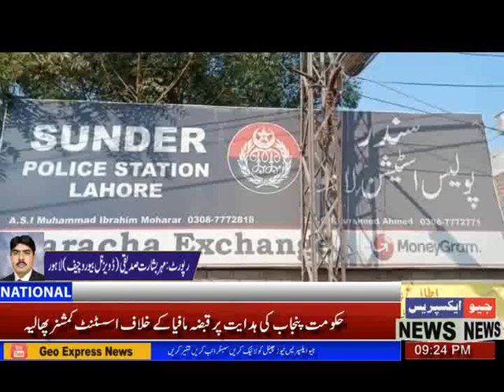Sundar police operation led by Lahore SP President Hafeez-ur-Rehman Bugti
Geo_Express_News Geo Express News is a Pakistani news channel where you can watch 24/7 Pakistan exclusive coverage, headlines, bulletins, breaking news, latest news, breaking news, and affairs, Pakistani news and city news.

This channel is the official Geo Express News YouTube channel.

Are your affairs and events in Pakistan connected with interest? Want to find a non-stored view, with minute updates in this scenario? Geo Express News is the right place!

Check out playlists for the latest events and express news about daily video updates